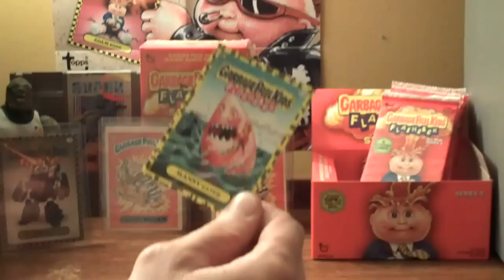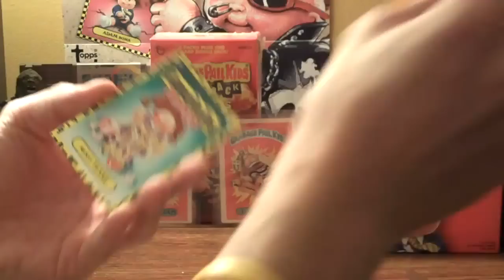Messy Tessie .... At The Back Door !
GPK ... Ya Hear !